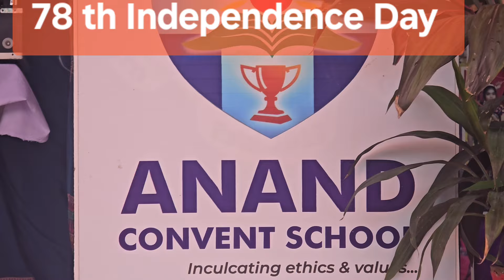78 th Independence Day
Anand convent school celebrate 78 th Independence Day with series if cultural programme.